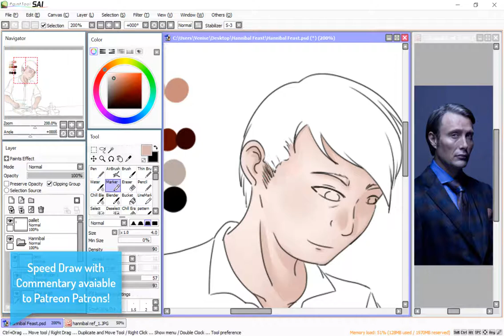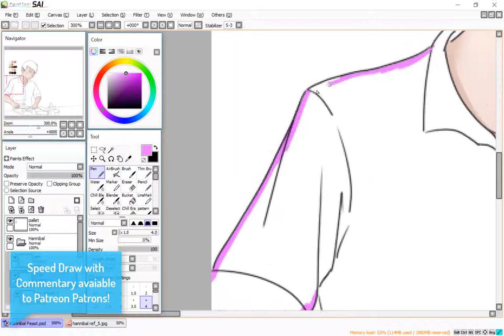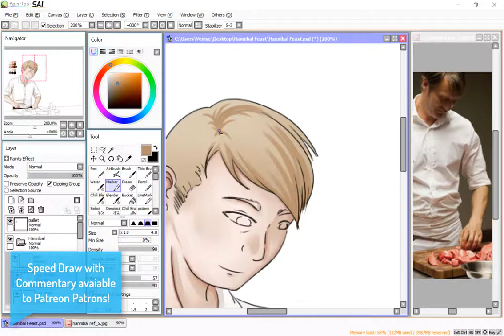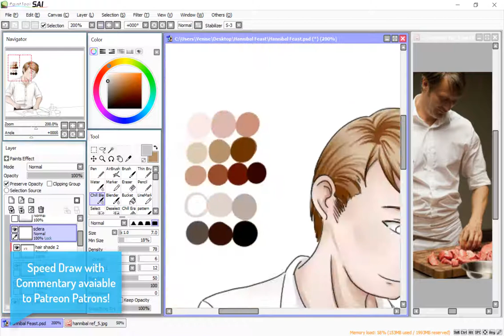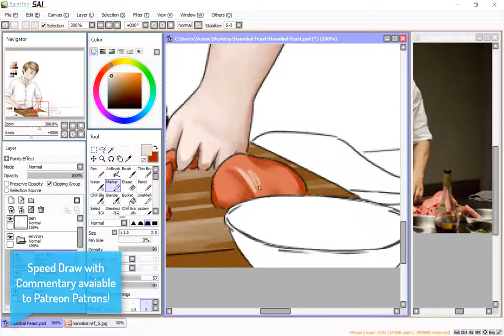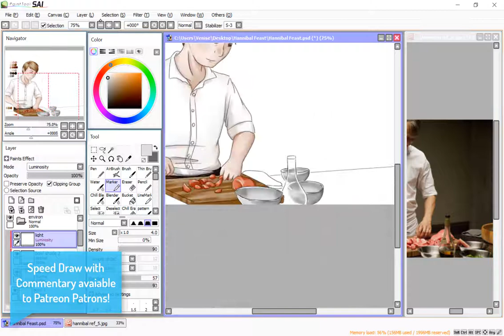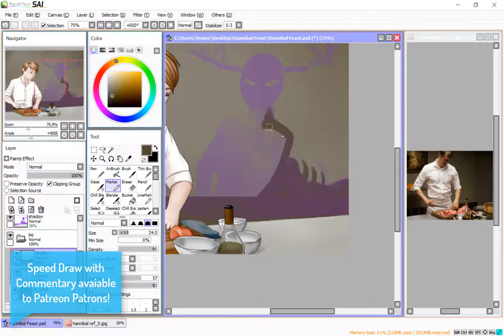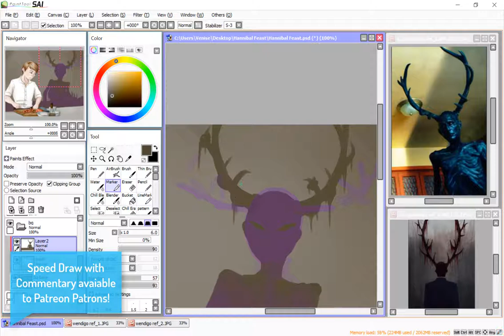Hannibal Feast: Speed Draw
This one was so much fun to do!  And also subsequently really creepy.  Honestly, the wendigo's pinpoint, soulless stare is probably the most unsettling thing I've drawn to date.